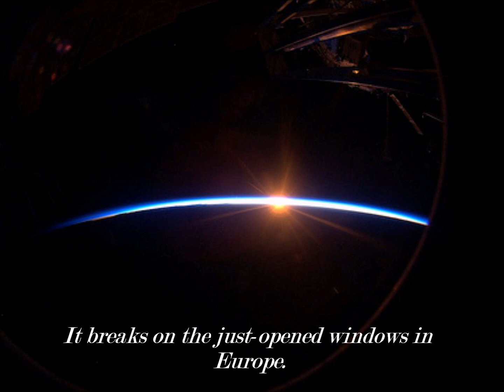Hovhaness - Prelude and Quadruple Fugue, op. 128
A personal reflection on this brilliant short work by Hovhaness.

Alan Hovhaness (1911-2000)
Prelude and Quadruple Fugue, op. 128, for orchestra

I Fiamminghi (The Orchestra of Flanders)
Rudolf Werthen, conductor